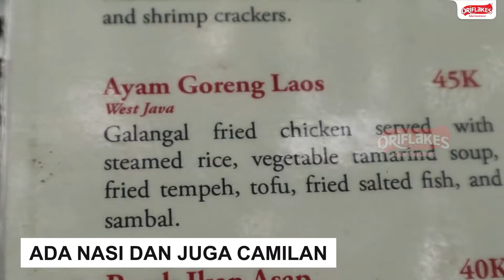JIWAJAWI JOGJA || TEMPAT MAKAN DENGAN SUASANA HUTAN?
JIWAJAWI JOGJA
Jl. Tugu Gentong Jl. Fasco Village, Salakan, Bangunjiwo, Kec. Kasihan, Kabupaten Bantul, Daerah Istimewa Yogyakarta 55184

Alamat : Jl. Imogiri Timur KM 09, Wonokromo, Pleret, Bantul, Yogyakarta